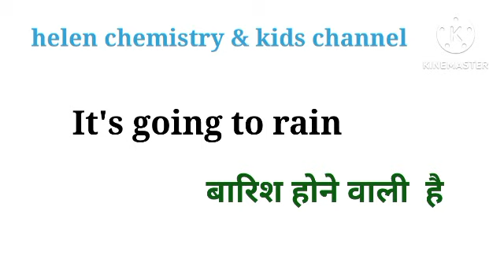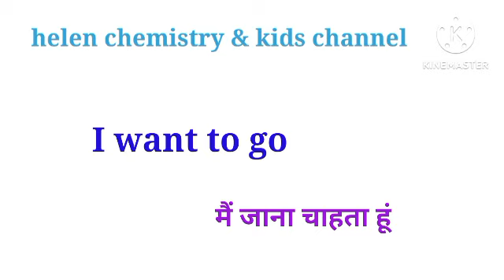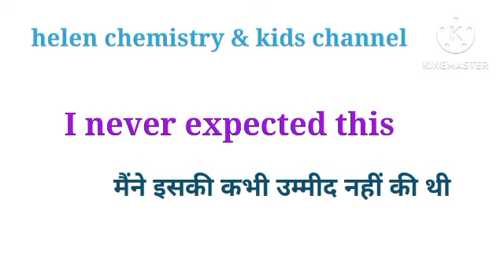daily 10 Hindi sentences| spoken Hindi| learn Hindi|how to speak Hindi| hindi paesa aasaiya